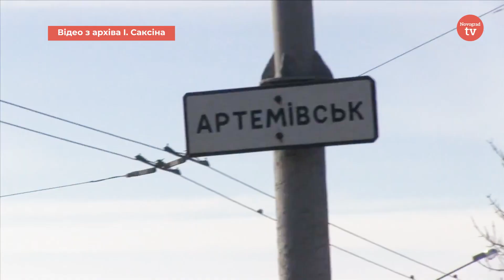Як це бути волонтером: інтерв'ю з Ігорем Саксіним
Волонтер підставляє плече українській Армії! Волонтер чергує у військових шпиталях. Волонтера можна зустріти у дитячих будинках і у хоспісах для літніх людей. Волонтери перевдягаються у клоунів і розважають у лікарнях онкохворих діток. Волонтери відбудовують зруйновані оселі на Донбасі!

Усіх, хто знає, що під лежачий камінь вода не тече, щиро вітаємо з минулим Днем Волонтера! Саме тому, про волонтера з великої літери ми вам зараз і розповімо...

Як стають волонтерами, з якими складнощами доводиться стикатись і чи змінює це покликання особистість? - відповіді у відео!

Для замовлення зйомки сюжету та реклами звертайтесь за номером 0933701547